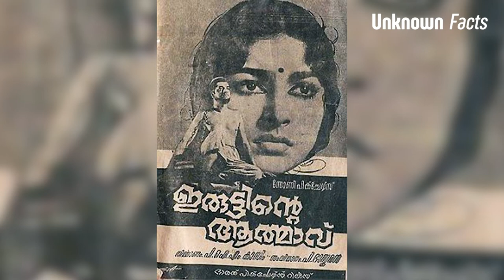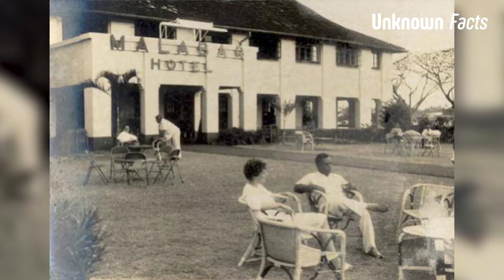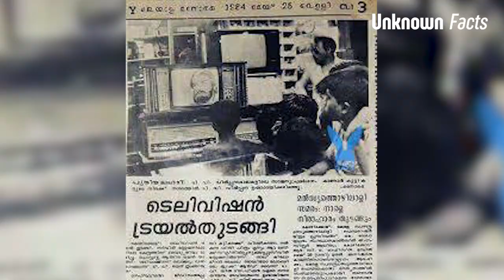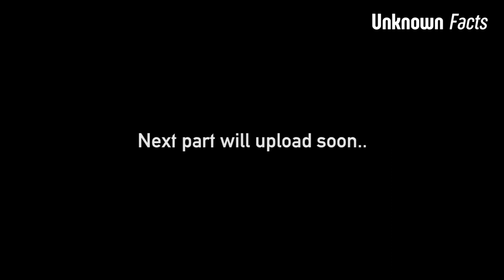18's and 19's Rare photographs of old Kerala | Unknown Facts | Ep#26 | Part 01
18's and 19's Rare photographs of old Kerala | Unknown Facts | Ep#26 | Part 01

Hey there,
Nearly 50 photographs of old Kerala. Seeing these pictures will be a nostalgic experience. Every Keralite may like at least one image from this Videos

I'm Aflal Muhammad, from Kerala, India, I can take you along with my stories, pieces of information, and more.
I hope u enjoy my videos and ur subscriptions means a lot to me.